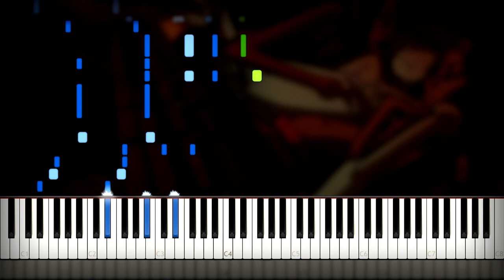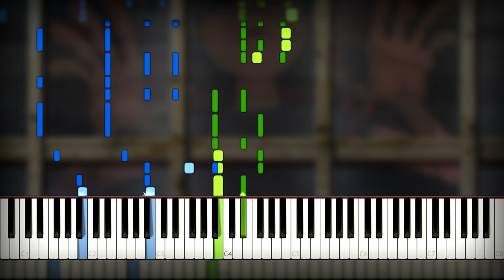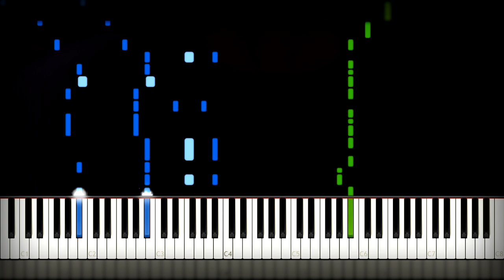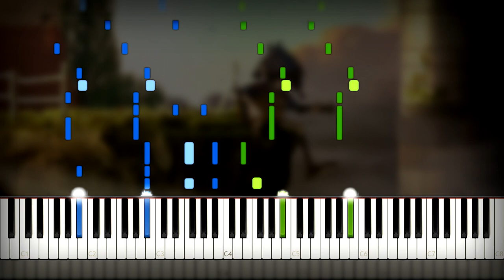Gorillaz - Feel Good Inc. Piano Cover (Sheet Music + midi) Synthesia tutorial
How to play gorillaz feel good inc on piano cover and tutorial by MIDIes Mus. Today we made Synthesia piano cover with download midi file and notes. Your MIDIes Mus ❤️ You can help us if you click on a video, a repost or a subscription to me :)

🎹 link for download gorillaz feel good inc piano sheet music and midi